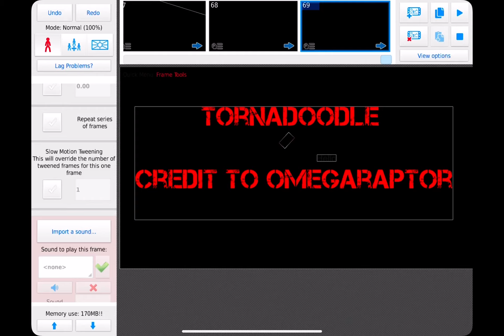Shin godzilla breath credit to